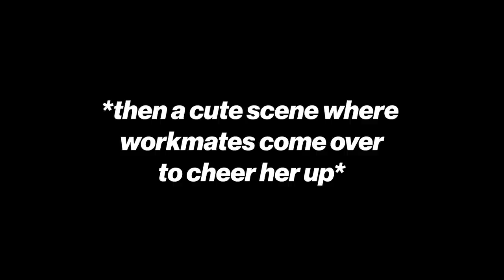Reacting To The Best LGBTQ+ Coming Out Scenes | Heartstopper, Stranger Things, Owl House & More!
REACTING TO THE BEST LGBTQ COMING OUT SCENES 🌈  Watch our reaction to YOUR fave lgbt tv shows & movies!  Including characters coming out as lesbian, bisexual, trans, & non-binary.  What movie / tv show scene should we react to next?

0:00 Our Rating System
2:10 Robin in Stranger Things
6:11 The Owl House
7:25 Atypical
10:19 The Umbrella Academy
13:19 XO, Kitty
16:00 Brooklyn Nine-Nine
19:05 Feel Good
21:18 Ellen
24:18 Never Have I Ever
26:01 Heartstopper